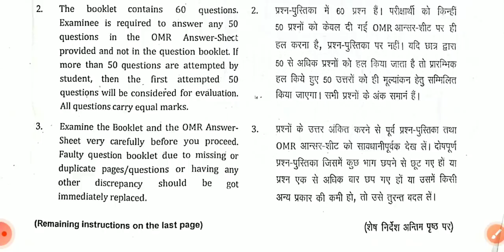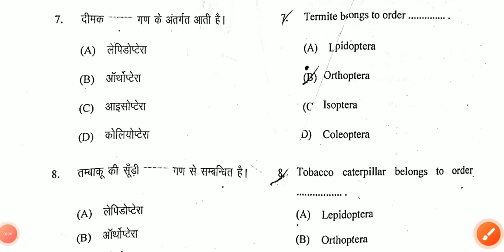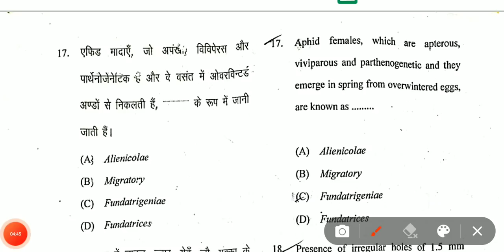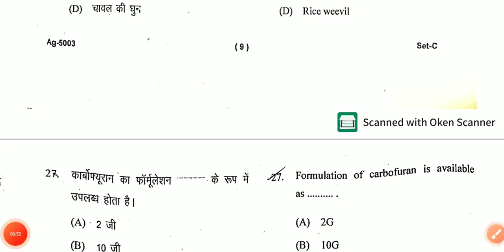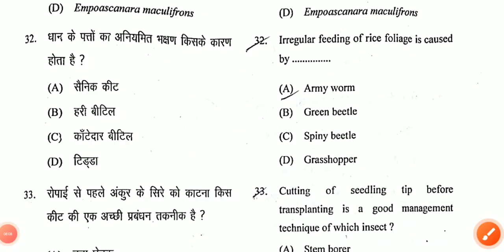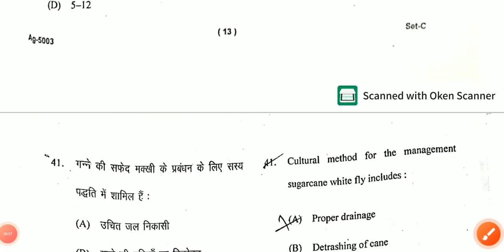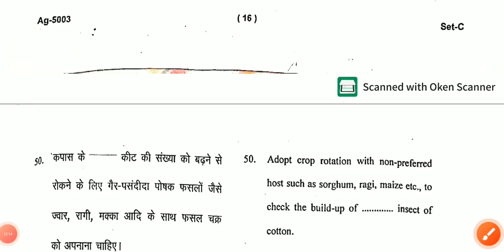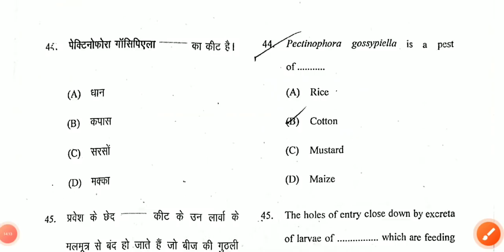B.Sc. agriculture || 5th sem || Pest crop stored grains and their management || Answer key#